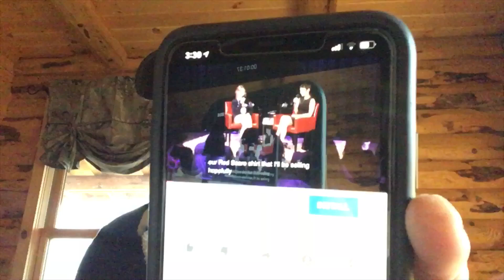Is Trump Pulling a Fast One? Anna Khachiyan thinks Trump is the World’s Greatest TROLL